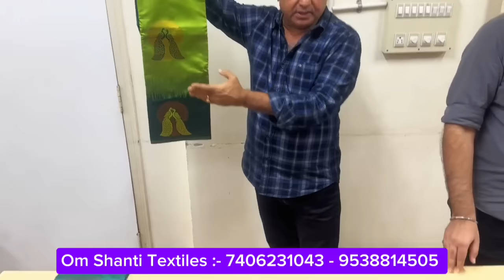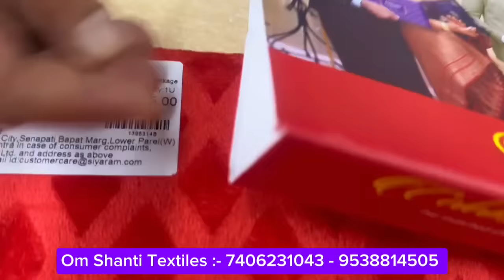chickpet ₹ 125 /1 ಸೀರೆ ಗೆ 1 ಸೀರೆ ಉಚಿತ 😍 ಗಣೇಶ ಹಬ್ಬಕ್ಕೆ ಸಿಲ್ಕ್ ಸೀರೆ,Silk Saree Single saree available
chickpet ₹ 125 / 1 ಸೀರೆ ಗೆ 1 ಸೀರೆ ಉಚಿತ 😍ವರ ಮಹಾಲಕ್ಷ್ಮಿ ಸಿಲ್ಕ್ ಸೀರೆ,Silk Saree Single saree available

Mfra. &Wholesalers in : FANCY SAREES
# 9, Sudharshan Mansion, 5th Floor
Bangalore-560002

sares wholesale market in kannada |Chickpet wholesale saree shops |Bangalore saree wholesale market

sarees online
fashion trending sarees
chickpet saree
traditional sarees
indian sarees
sarees latest
saris
saarees
silk sarees
top5
sarees designs
party wear
designer blouse
net saree
fancy sarees
saree shop
party sarees
indian saree
silk blouse
choli designs
Kota Jali
Konrad Saree
Kanjeevaram Saree
Baluchari Saree
Taant Saree
Kantha Saree
Bomkai Saree
Sambalpuri Saree
Bandhani Saree
Kosa Sarees
Nauvari Sarees
Chiffon Sarees
Georgette Sarees
Net Sarees
Banaras Brocade
Kota Jali
Konrad Saree
Kanjeevaram Saree
Baluchari Saree
Taant Saree
Kantha Saree
Bomkai Saree
Sambalpuri Saree
Bandhani Saree
Kosa Sarees
Nauvari Sarees
Chiffon Sarees
Georgette Sarees
Net Sarees
Kanchipuram Sarees
Kanjivaram Silk
Kanchi pattu sarees
Designer Sarees
lase designs
lehenga choli
lehegga sarees
net sarees
wedding sarees
designer sarees
designer sarees
supernet sarees
bridal sarees
latest fashion sarees
fashion sarees
latest sarees
new sarees designs
work sarees
sarees
Sareee draping
 Saree
Kanjeevaram Saree
Baluchari Saree
Taant Saree
Kantha Saree
Bomkai Saree
Sambalpuri Saree
Bandhani Saree
Kosa Sarees
Nauvari Sarees
Chiffon Sarees
Georgette Sarees
Net Sarees
kota sarees
latest sarees
uppada silk
silk sarees
embroidered blouse
collective9
Kaur fashion